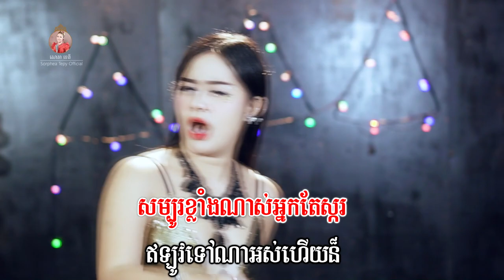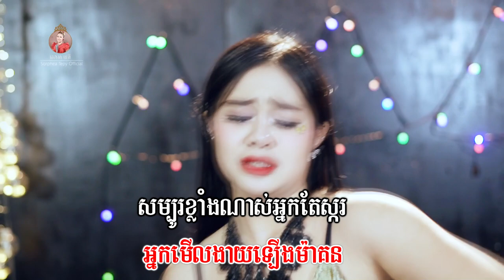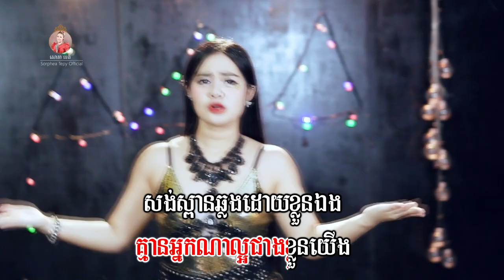មាត់ស្មើបាតជើង ភ្លេងសុទ្ធ សោភាទេពី Video Karaoke